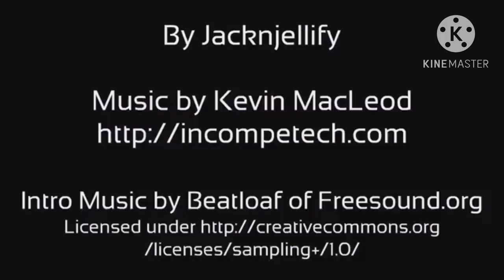BFDID 1b: We’re Taking the Caspian Sea Hostage